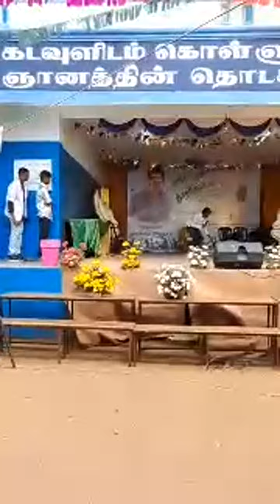Highlight 21:19 – 26:19 from Rejimol Valparai is live